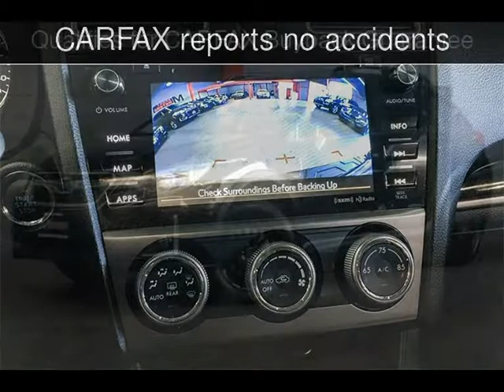2016 Subaru Crosstrek Limited Used Cars - Walnut Creek,CA - 2017-10-13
See more details about this used car This 2016 Subaru Crosstrek Limited with 31,471 miles is for sale at M Sport Motors.